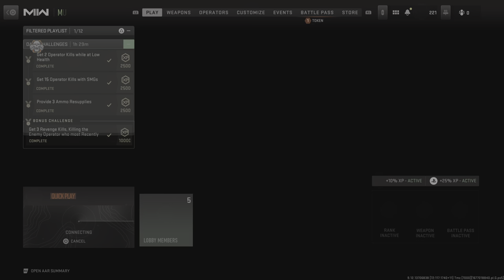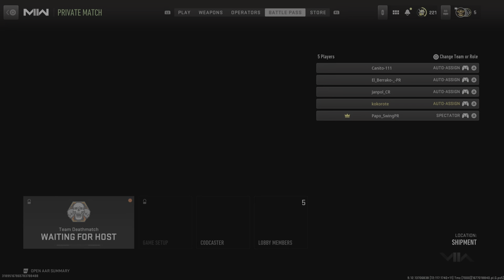Call of Duty: Modern Warfare II Berraco coje miedo